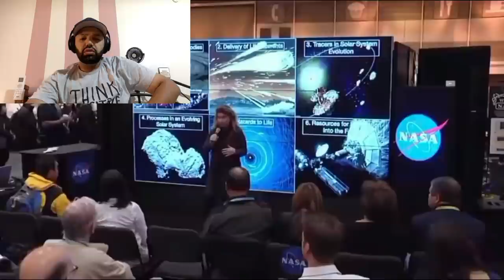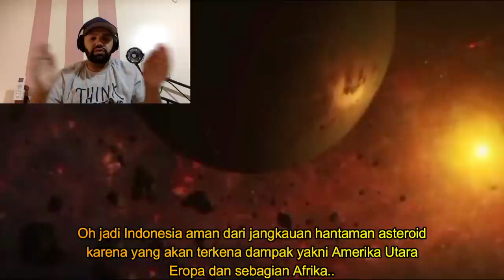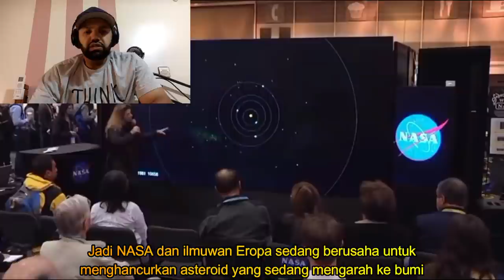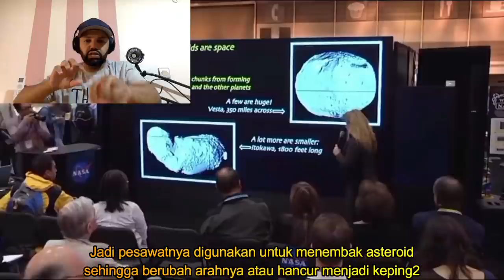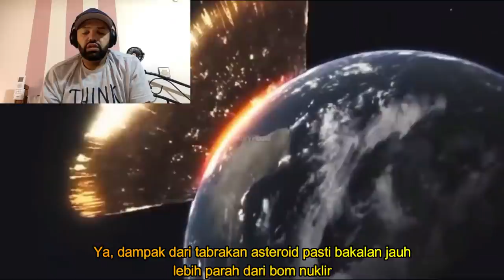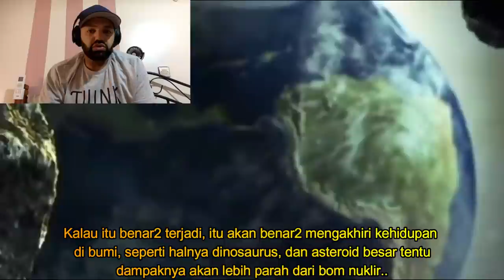SEBAGIAN BESAR PENDUDUK DUNIA AKAN MENGUNGSI KE INDONESIA, DAMPAK ASTEROID | MR Halal Reaction